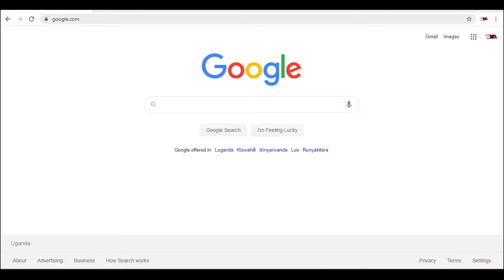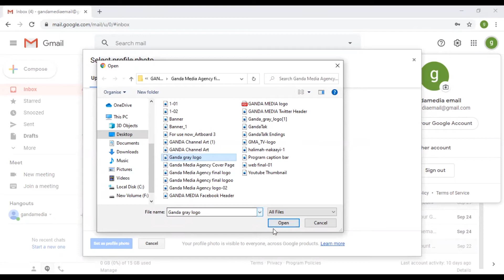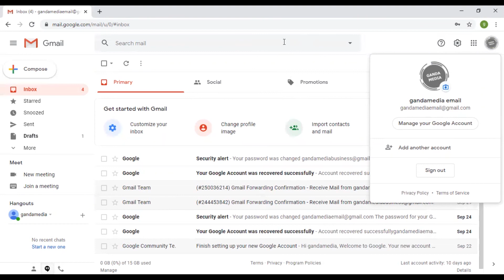How to Change or Add a GMAIL Account/Profile Photo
You can Add a profile photo to your GMAIL Account in a few steps
Manya engeri gy'okyuusa oba okuteekako akafananyi ku Gmail Account yo akayitibwa Profile Picture.

Here at Ganda Media we help individuals and entities on how to utilise online based technologies to promote your products and services. We also do tech gear review, tips and strategies on how to grow online

Post Comments and Questions in the comment section, we shall do our best to answer them